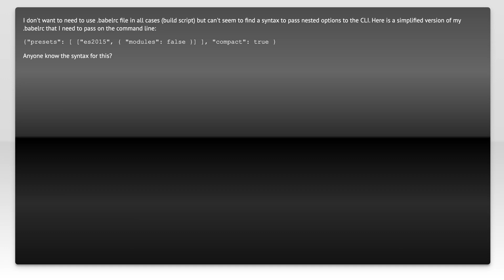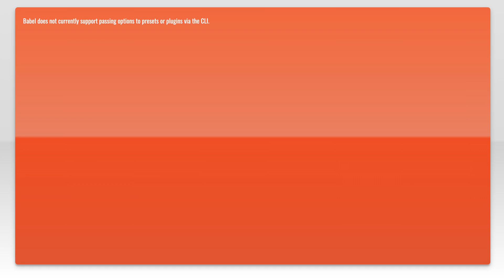Babel cli - Passing nested options to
babeljs: Babel cli - Passing nested options to

Related to: babeljs